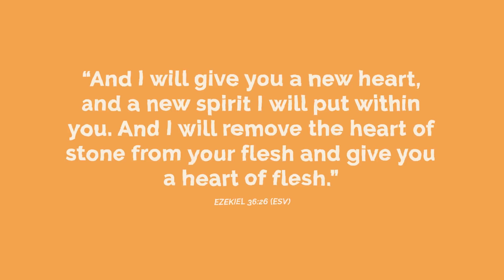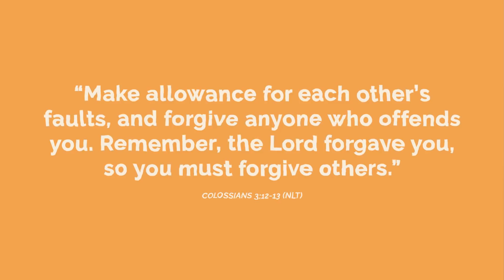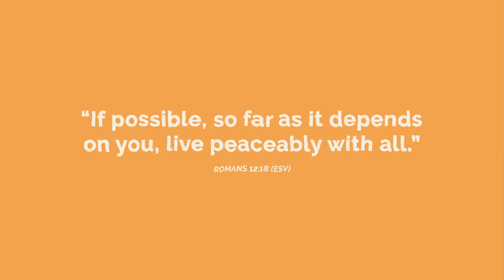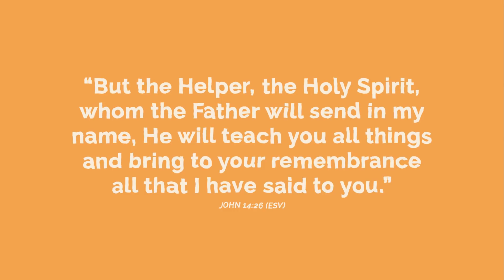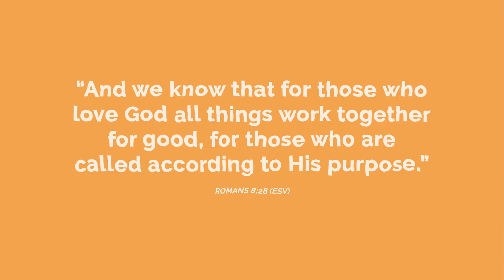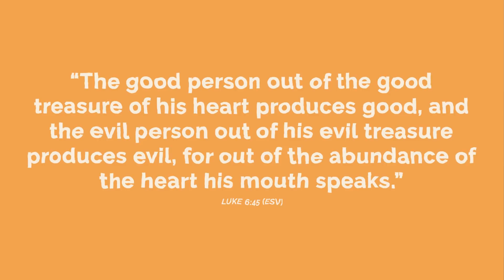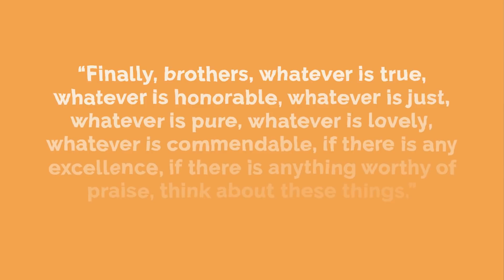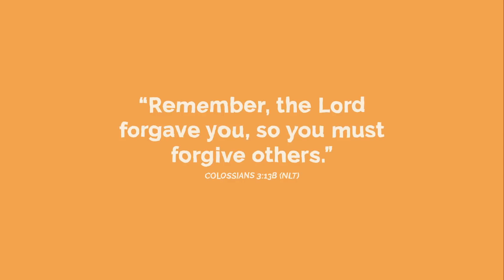The Single Mom, The Father, & Forgiveness | A Blessing Channel by ABC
Who is my Daddy?" is possibly the most dreaded question of every single Mom.

How do you handle it when your child asks you about the identity of their dad, or how come she has no dad?

But before we can answer this, I believe there is a more important process for the single mom to go through... which may be painful and one you have possibly tried avoiding all these years but is actually beneficial for you in preparing you to answer your kids' future inquiries.

Agree? Let me know what you think.

May you have a blessed time watching. 🙏